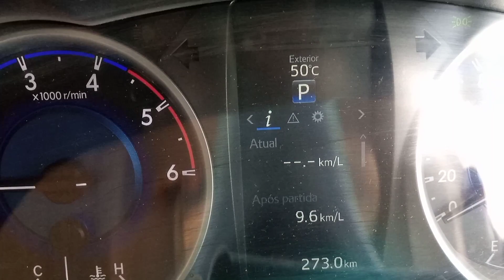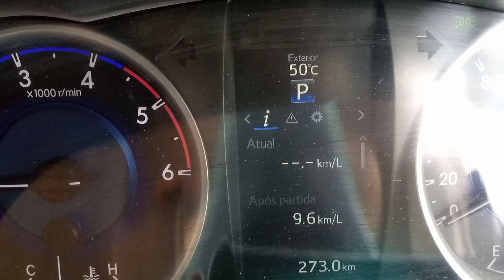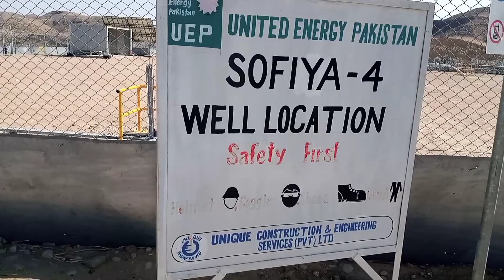Mehar gas field Pahad vlog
Mehar gas field vlog